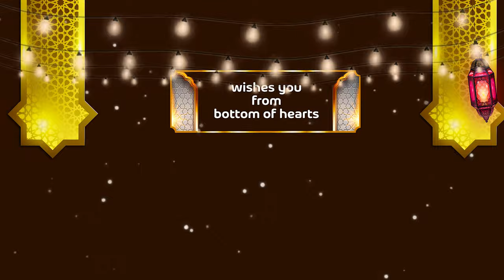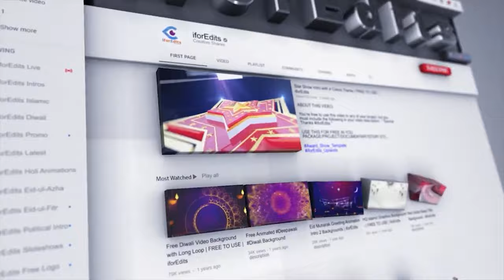5 Intros Eid Mubarak in Ultra High Quality | FREE TO USE | iforEdits